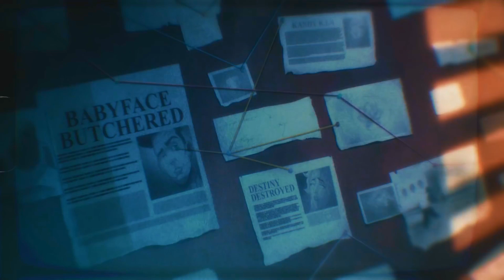BARACK FU - NEW Gameplay The Adventures Of Dirty Barry DLC Trailer 2018 (Switch, PC, PS4 & XB1) HD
All retail versions of Shaq Fu: A Lend Reborn, from launch, have been bundled with the bonus “Barack Fu: The Adventures of Dirty Barry” game, featuring the former president as a fully playable character in his own adventure.